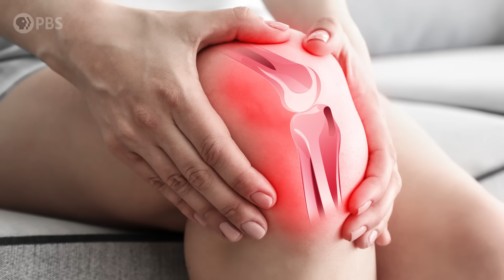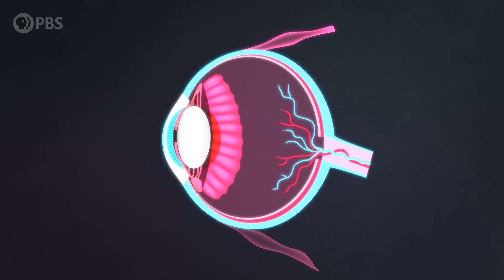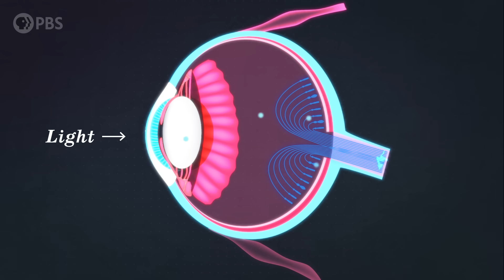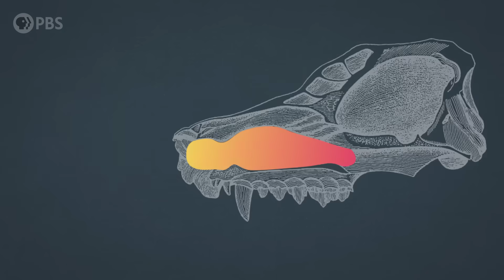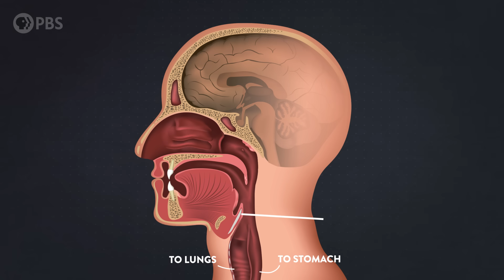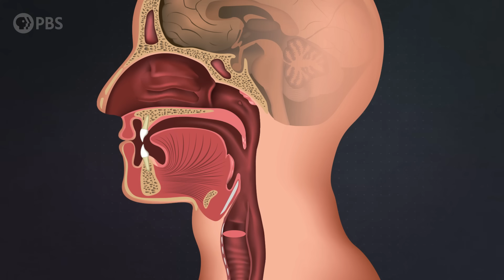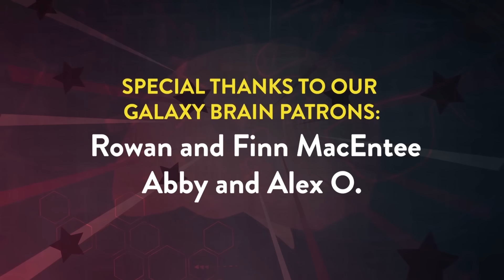Evolution FAILS in the Human Body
If you were taking an engineering class in school and you turned in the human body for your final exam… you would get like, a C+. Or maybe a B- at best. That’s because the human body is full of design flaws. Except they aren’t really design flaws, because the human body wasn’t designed. It was evolved, and it is still evolving. And that means some of our parts don’t work as well as they could, they just work well enough. Here’s a rundown of a few of the human body’s biggest evolutionary fails!

Special thanks to our Brain Trust Patrons:
AlecZero
Bob Rosset
Brent M.
Diego Lombeida
Sony Varghese